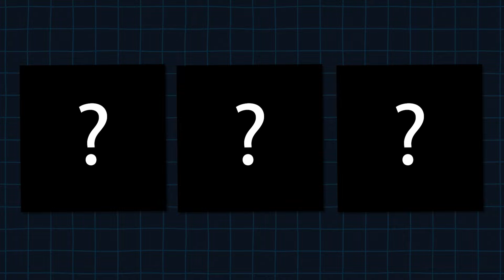I played EVERY Legacy of Goku Game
When it comes to Dragon Ball games, I feel like it's easy to put them under 3 main categories; Amazing, Decent and Trash. Today I will be ranking the LOG games and share my experience playing them!
Chapters
Introduction: 0:00
Legacy of Goku: 1:12
Legacy of Goku 2: 6:47
Buu's Fury: 12:07
Final Thoughts: 17:46